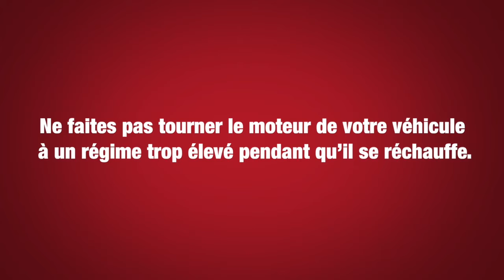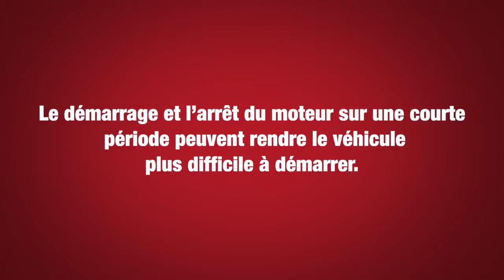2022 Nissan Armada - Démarrage par bouton-poussoir